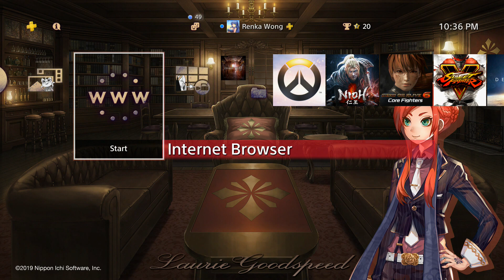Murder Detective Jack The Ripper Laurie Theme PS4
Theme available for free on the JP PSN store